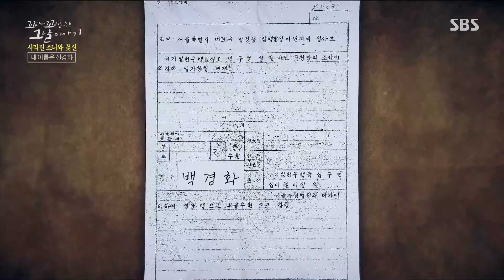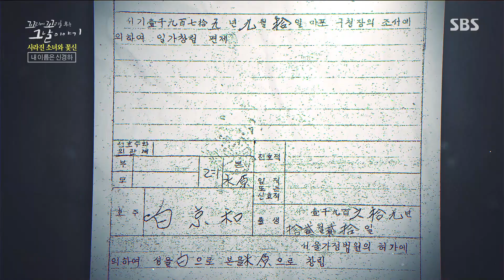‘서류 고아’ 입양아 수송 전세기로 보내진 많은 아이들!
꼬리에 꼬리를 무는 그날 이야기에서는 청주의 한 마을에서 실종된 6살 딸 신경하에 대해 이야기한다.

SBS 목요일 교양 ‘꼬리에 꼬리를 무는 그날 이야기’